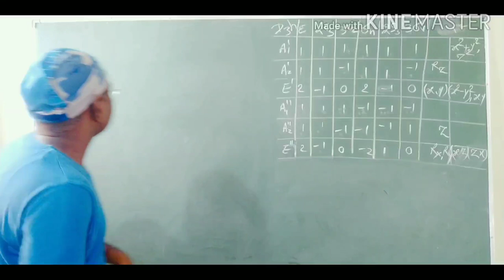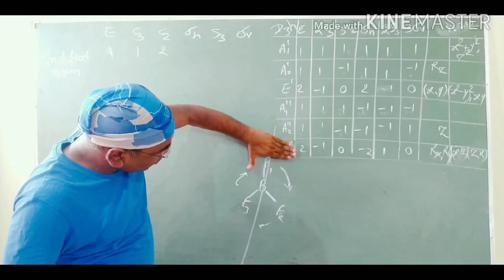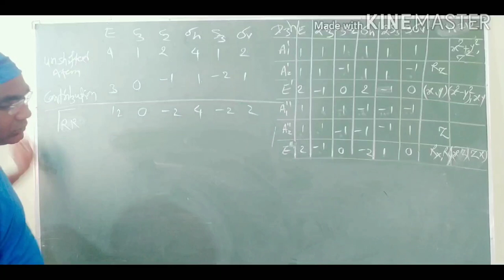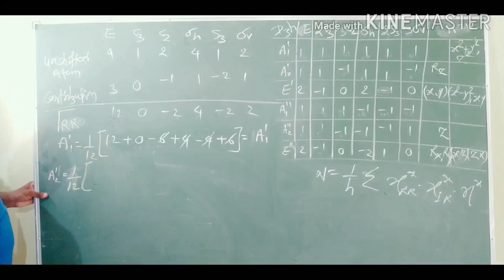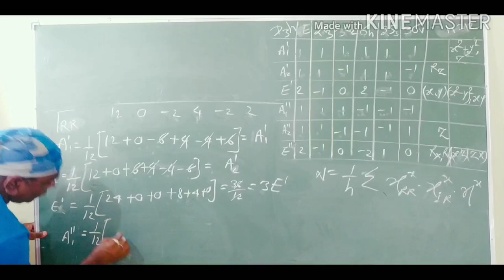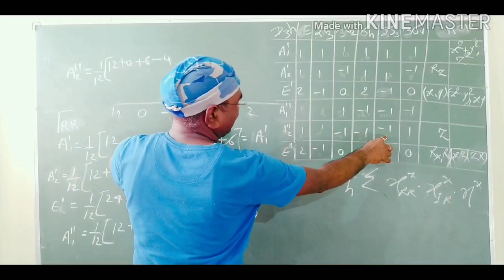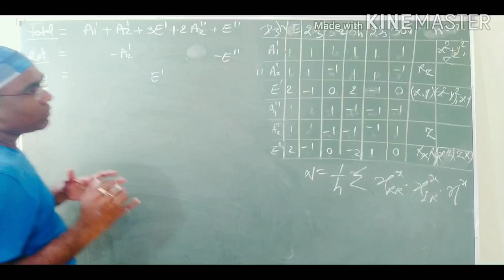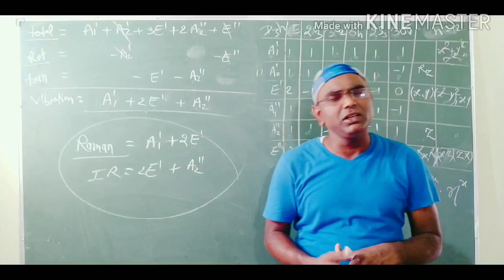D3h point group/IR & Raman active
Application of group theory